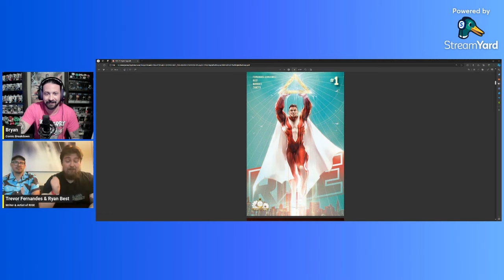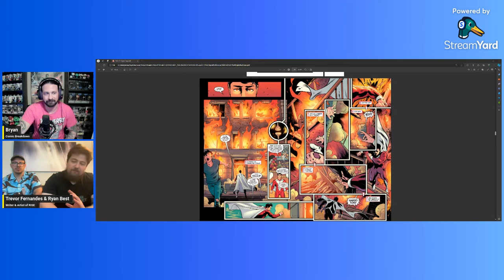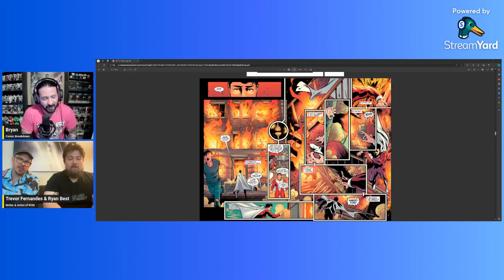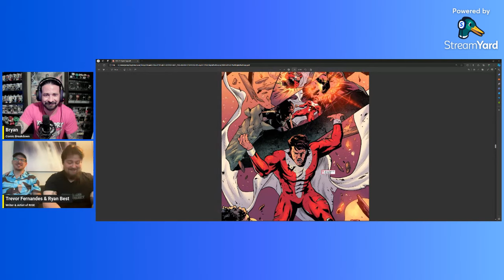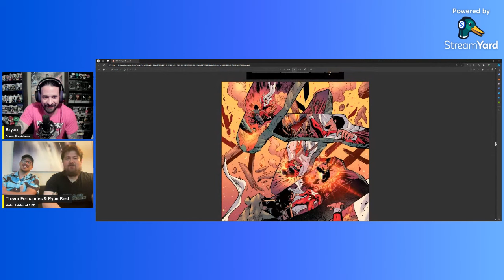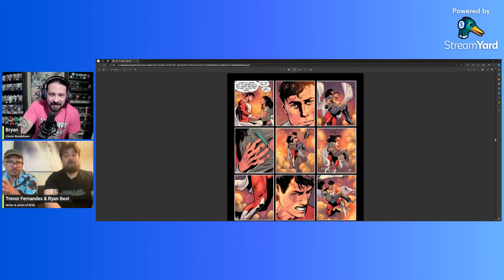RISE: A NEW HERO HAS COME! || Interview with Pocket Watch Press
This is an interview with Trevor Fernandes-Lenkiewicz. He is the editor and founder of Pocket Watch Press and has created many comics such as, Area:51 The Helix Project and Minutes to Midnight.